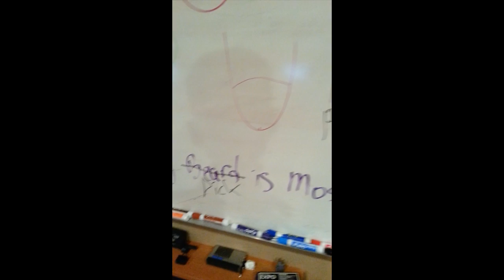SchwarZenator - Jingle All The Way Sessions - De Niiiiaaahh (JP Von Hitchburg))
iTunes Google Play Amazon

This is part one of a five part series where you get to look at the five assholes in the studio over dere recording their new song Jingle All The WAAAYYYY! Watch our singer, JP, get this track UNDER CONTROOOLLLLLLL!!!

For more info about the greatest Arnold Schwarzenegger inspired Hard Rock/Comedy Show, get to the

VIDEO CREDITS
Starring (In Order of Appearance)
Jeff Weed - Mossimo (Engineer Guy)
JP Von Hitchburg - De Niiiiaahh (Vocals)
Eric Latour - Asshole
Jonathan Weed - Producer Guy
Shane Gibson - Cable-Wrapping Asshole

Jonathan Weed - Video Editing

AUDIO CREDITS
Music by: Shane Gibson, JP Von Hitchburg, Jonathan Weed, Eloy Palacios, Pete Pace and Thomas Lang
Lyrics by: JP Von Hitchburg and Jonathan Weed

Lead Vocals: JP Von Hitchburg
Guitar and Vocals: Jonathan Weed
Guitar: Shane Gibson
Bass Guitar: Eloy Palacios
Drums: Pete Pace
Gang Vocals: Pete Pace, Shane Gibson, JP Von Hitchburg, Eloy Palacios, Jonathan Weed, Eric Latour

Produced by: Jonathan Weed
Engineered by: Jeff Weed
Assistant Engineer: Matthew Forsyth
Recorded at: Phantom Recordings - Van Nuys, CA
Mixed by: Jeff Weed at Sonic Environments - Bloomfield, CT
Mastered by: Maor Appelbaum at Maor Appelbaum Mastering - California, USA

Photography: Dawn of Target Portrait Studios - Inglewood, CA
Design: JP Von Hitchburg

Management: Eric Latour

Special Thanks: Thomas Lang, Simon Phillips, Charley Polacheck at Bogner Amplification, Hugh Gilmartin and all at D'Addario and Planet Waves, Luis Reynoso, Manny Huerta and all at Carvin Hollywood, Scott Camarota, Julian Chan, Phantom recordings, Eric Latour and Jeff Weed.